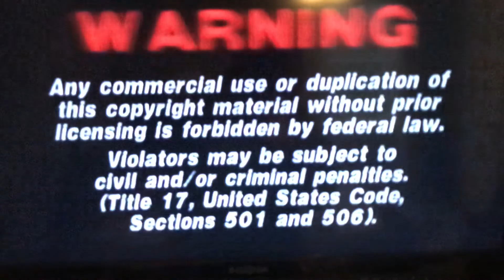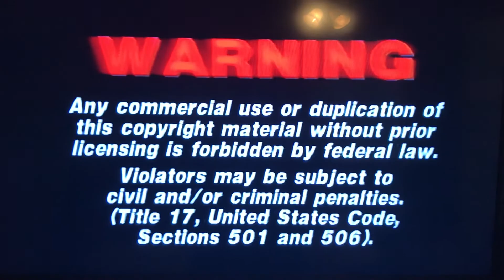Opening to Clifford The Big Red Dog: Clifford’s Fluffiest Friend Cleo 2001 VHS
Requested by Noble Mattox.

Printdate: June 10th, 2001